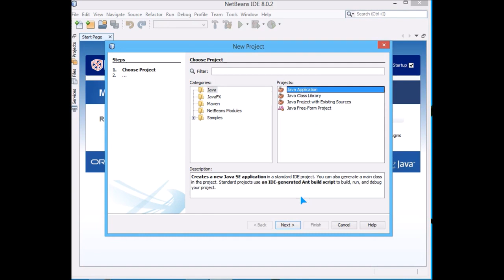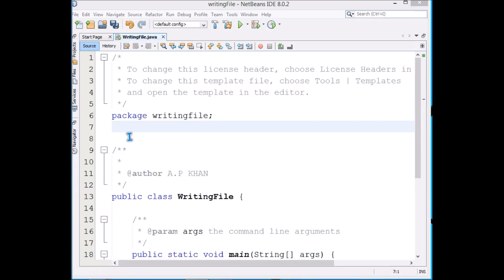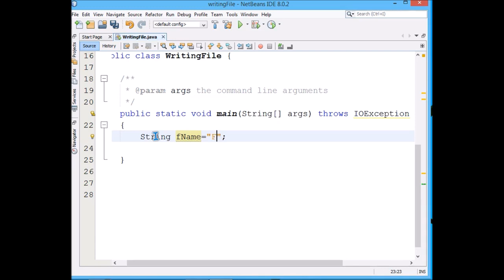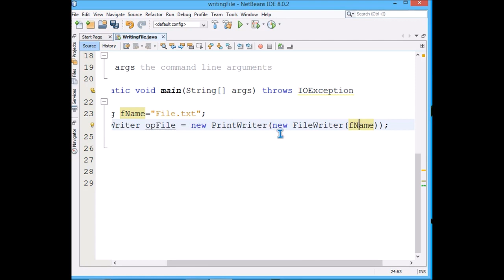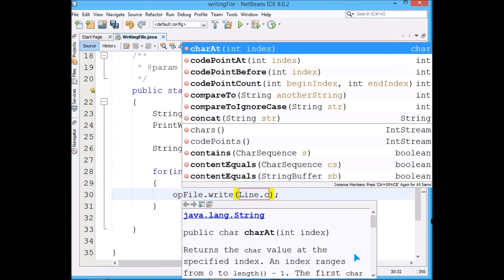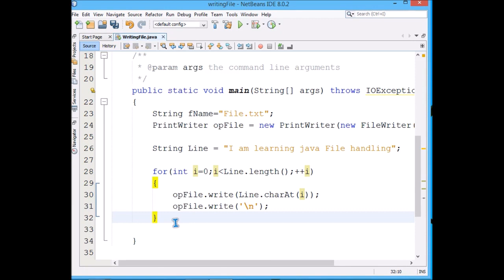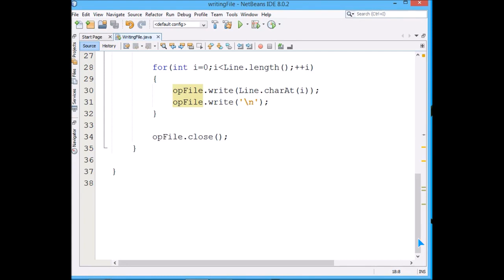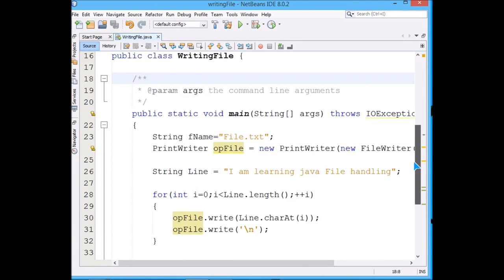JAVA program 40 JAVA WRITING CHARACTERS INTO FILE INTRODUCTION WITH EXAMPLE IN HINDI 720 X 1280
HEY THERE ! I am NINAMI and you are with EDUCATION SUGGESTION.
 Here is Java programs for you...
see ya...:)